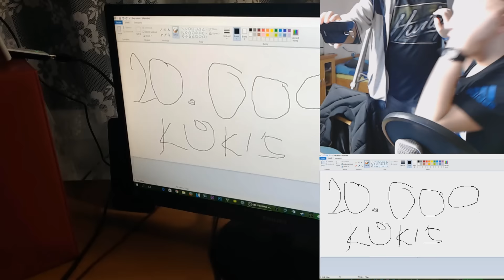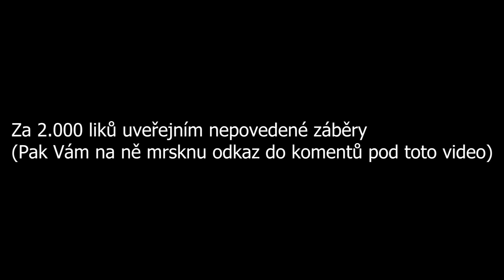20.000 | OGY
↓ !Otevři Popisek! ↓

Chvíli jste museli čekat, ale speciál je venku! :)
Díky všem! Vám, fanouškům a také YouTuberům. Všichni jste mi moc pomohli k dosažení tohoto parádního čísla. Tak snad budu co nevidět točit speciál za 30.000.. :)

 ↓ Odkazy ↓

►Skype - theogy.cz
►Hudba ve videu:
►Nejvíce se ptáte:
Tvůj mikrofon?
➥Samson C01U
Přes co natáčíš hru?
➥Bandicam
Kolik ti je?
➥14 :)